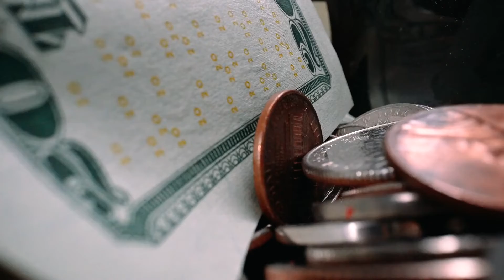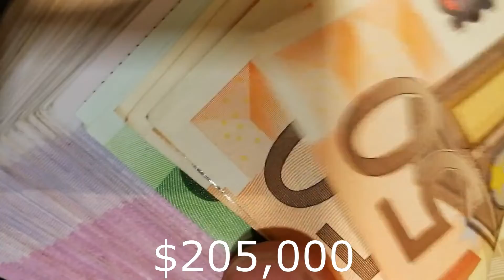A Small House In Boise | Motivational Story for Those Who Are Wanting to Buy A New Home On Their Own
The video tells us about a true story of a girl who made it possible on her own and so can you. She told us the steps she went through and how she finally ended up with a brand new home and for a reasonable price. Watch out for more such videos.